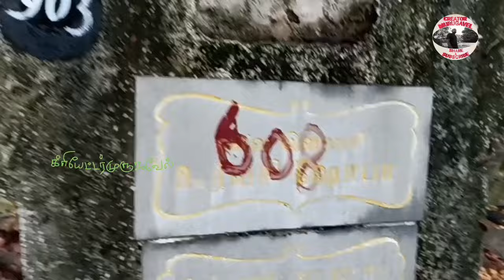ஷோபா அவர்களின் கல்லறை இன்று...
.சென்னை AVM ஸ்டுடியோ பின்னால் இருக்கிற AVM கல்லறையில் இருக்கிறது...நடிகை ஷோபா' அவர்களின் கல்லறை..